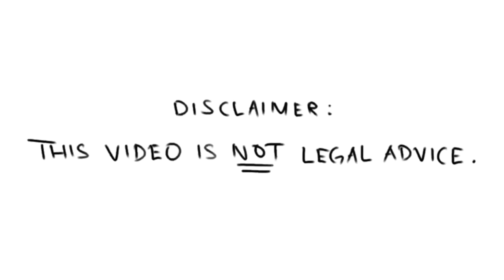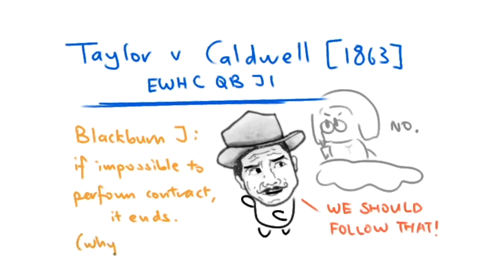Taylor v Caldwell: What is “Frustration"?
Let's talk about the case which put contracting parties out of their misery when very unexpected things happened.